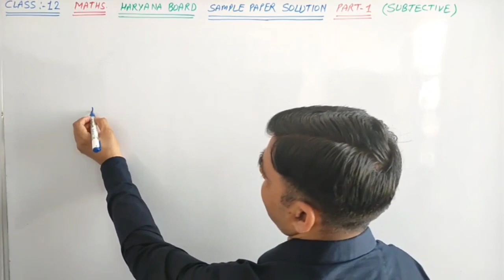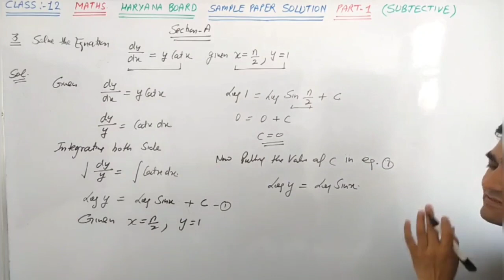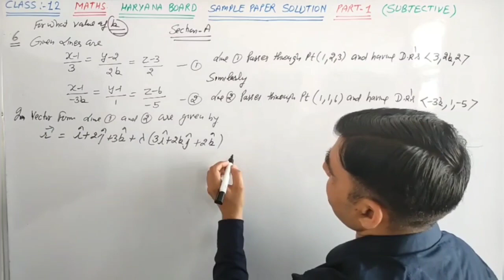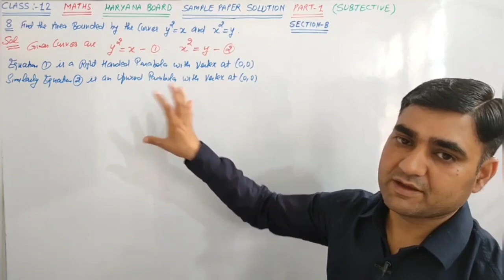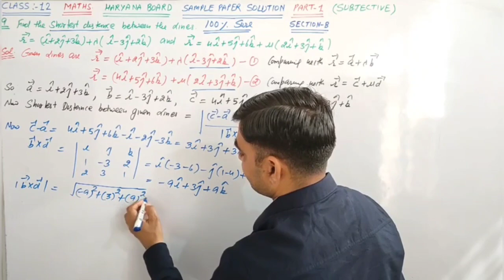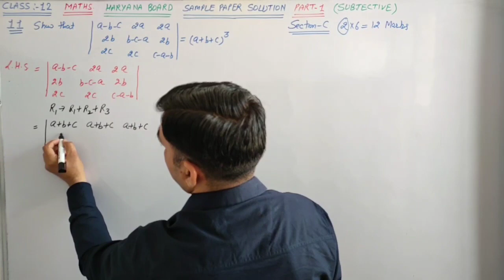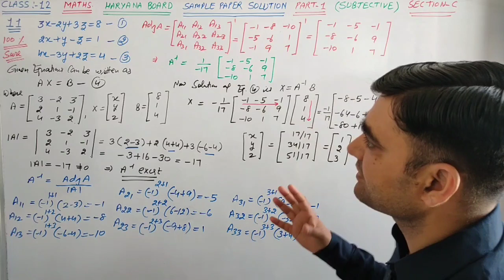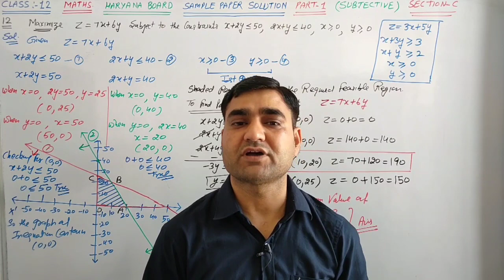CLASS-12 MATHS IMPORTANT QUESTIONS OBJECTIVE TYPE HARYANA BOARD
HARYANA BOARD IMPORTANT OBJECTIVE TYPE QUESTIONS